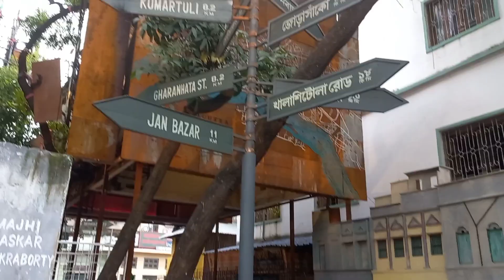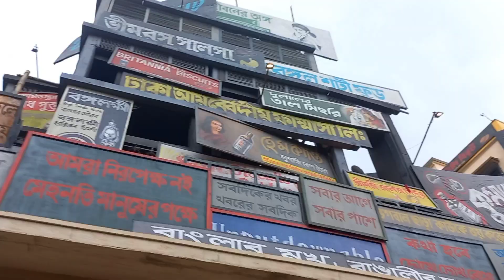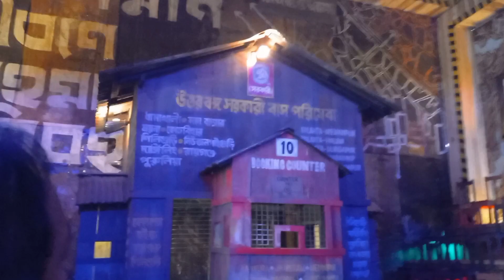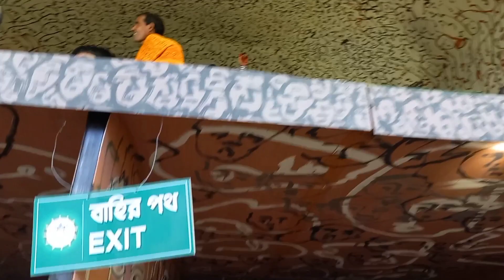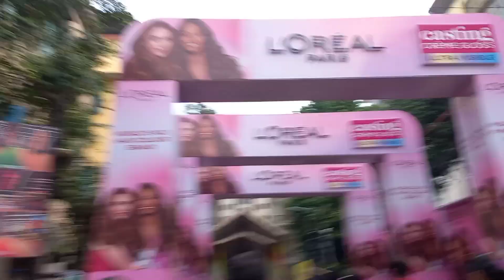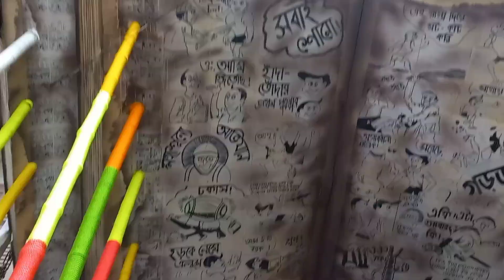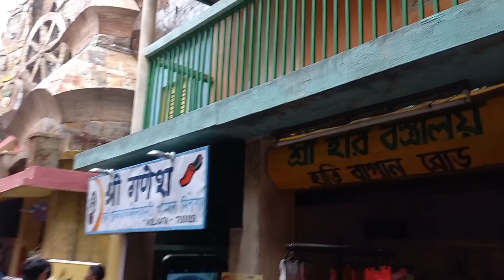Puja Porikroma Day 2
North Kolkata r south kolkatar pandel hopping.